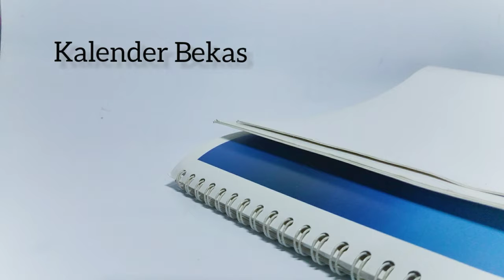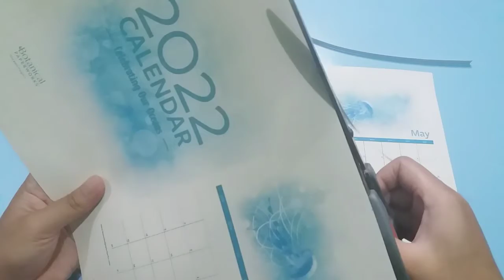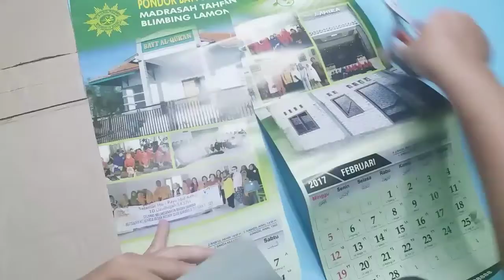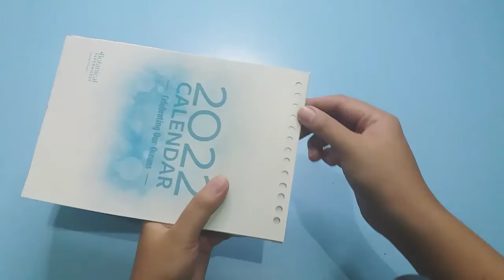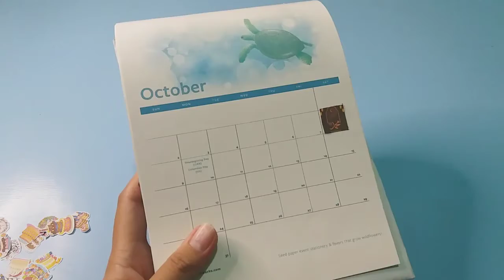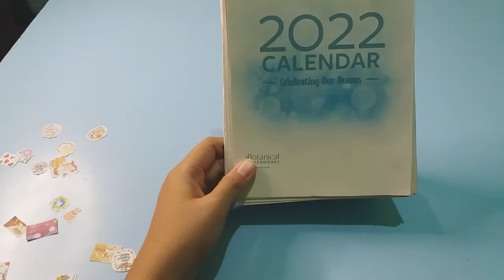Selamat Tahun Baru 2022.Tahun Baru, Kalender Baru. Mendaur Ulang Kalender Lama Menjadi Kalender Baru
Welcome 2022..
Yeeeyy.. Selamat tahun baru..
Tanpa terasa 2021 cepat sekali berlalu, dengan meninggalkan begitu banyak kisah dan kenangan.
Jadi, untuk menyambut tahun baru dengan berjuta harapan baru, kali ini saya akan membuat kalender meja yang sederhana dan praktis. Kita bisa mengubah kalender lama menjadi kalender baru yang cantik. Kita kurangi sampah di sekitar kita, salah satu caranya dengan melakukan daur ulang barang tak terpakai menjadi sesuatu yang bermanfaat. Kita sambut tahun baru ini dengan penuh semangat..
Tahun baru, semangat baru, dan kalender baru...

Desain kalender ini bisa didownload bebas di botanicalpaperworks.com

Pemusik : LiQWYD